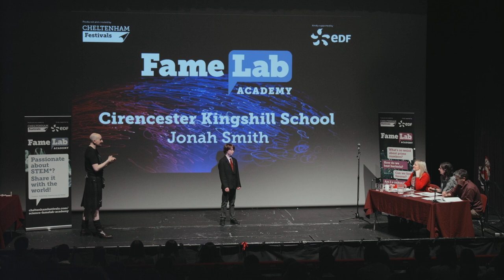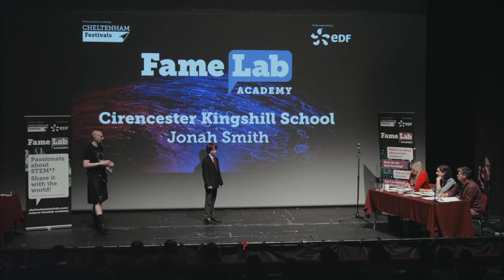FameLab Academy 2022 Finalist: Jonah Smith - Chameleons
FameLab Academy Finalist Jonah Smith from Cirencester Kingshill School talks about Chameleons.